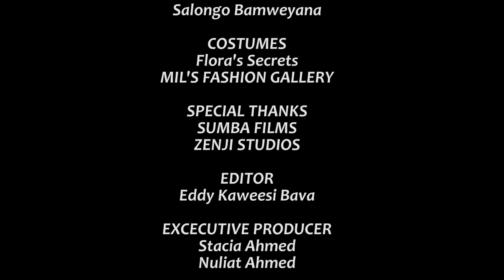Customer Care 74A